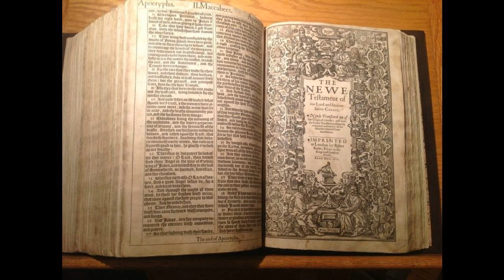Psalm 69 - KJV - Audio Bible - King James Version 1611 Dramatized 1611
Psalms 69 - KJV - Audio Bible - King James Version 1611 Dramatized 1611 SUPPORT OUR MINISTRY BY CLICKING ON ALL THE ADS POSSIBLE PLEASE. this way we are paid some money from the Advertizers.